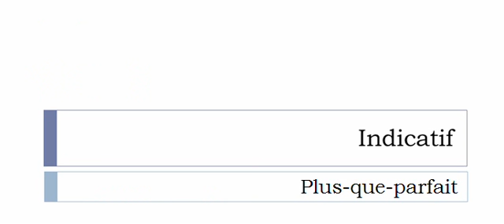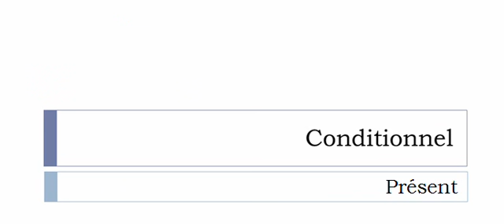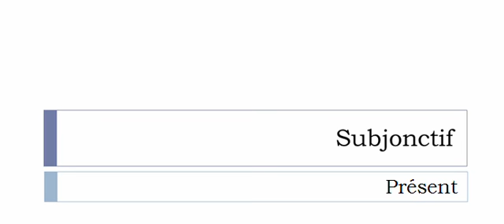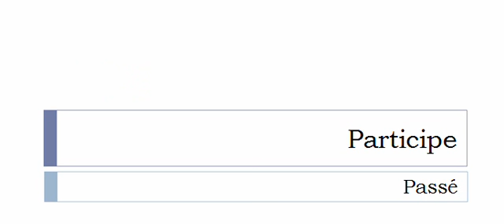الفعل الفرنسية = Ramifier